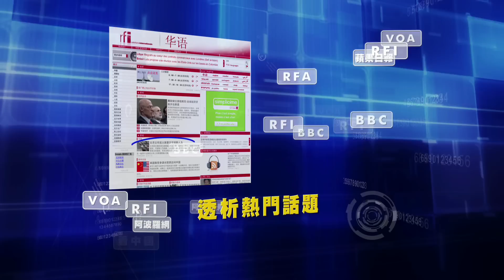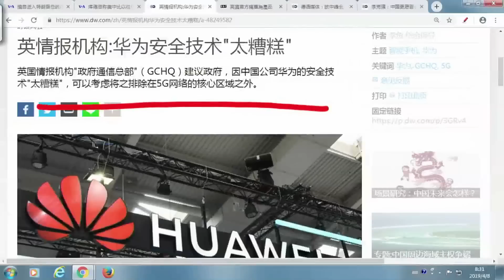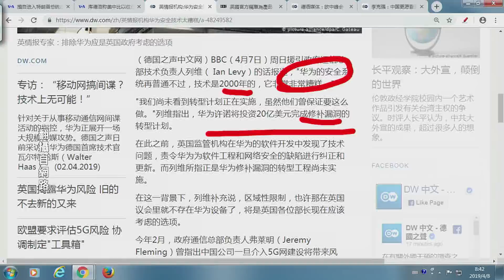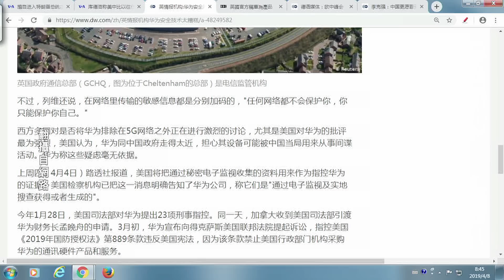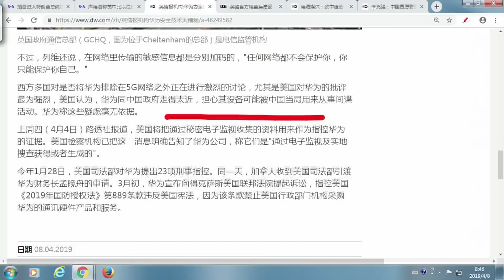《今日點擊》英情报机构:华为安全技术"太糟糕"（2019/04/08）